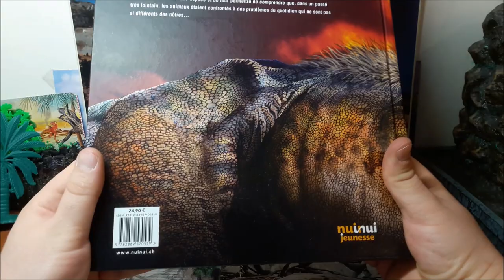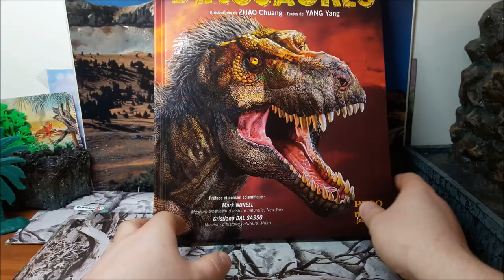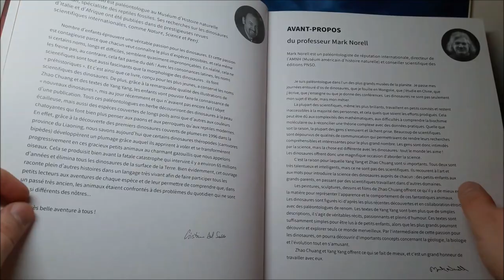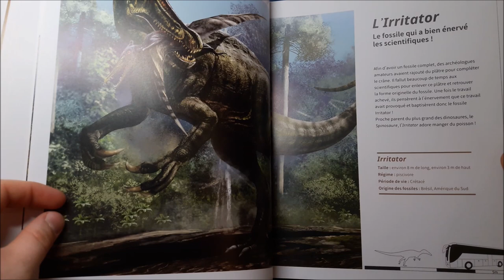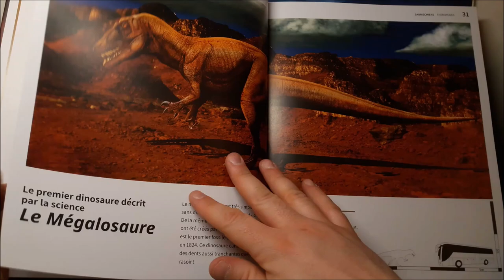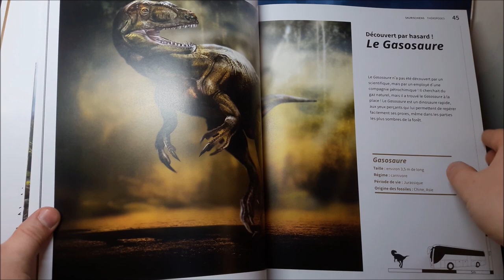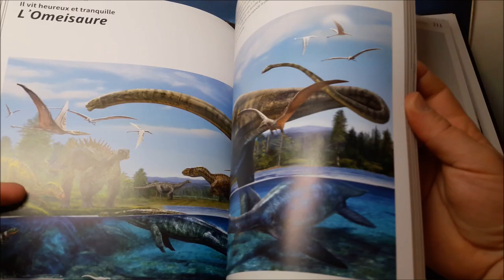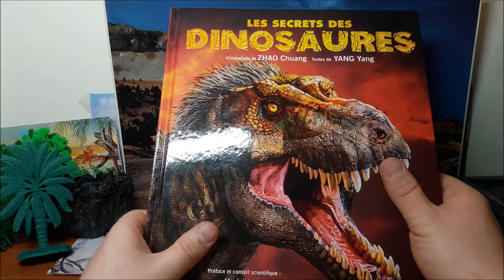Présentation du livre : Les secrets des Dinosaures (PNSO nuinui jeunesse)